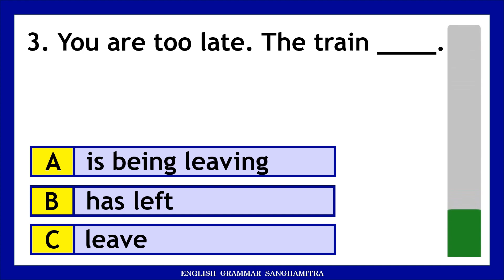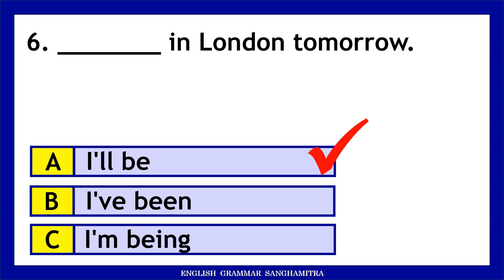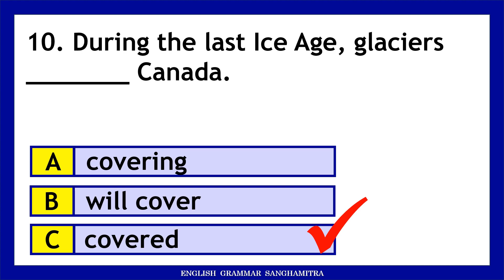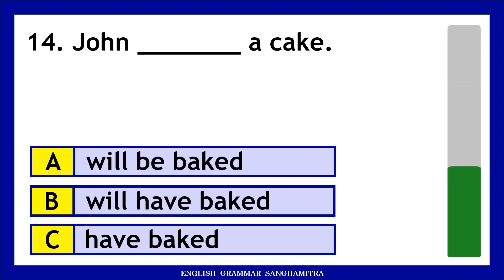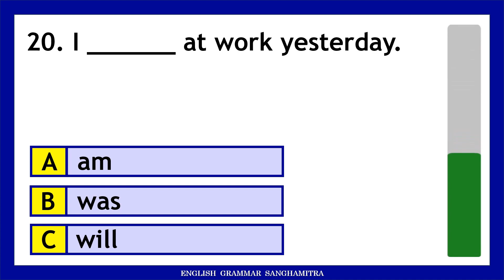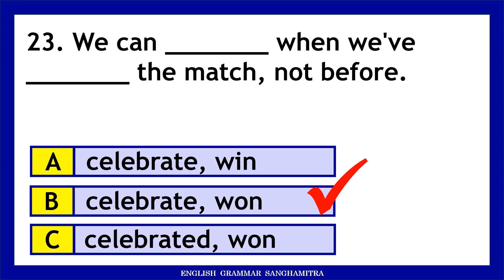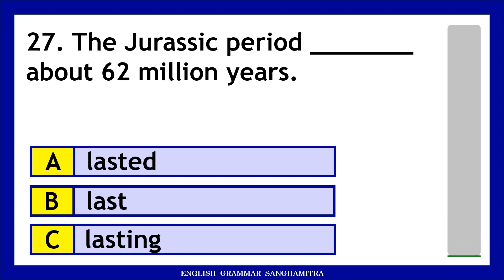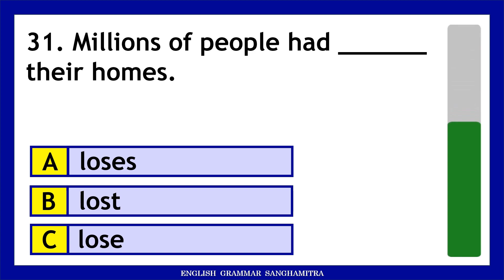Quizzes on Tenses in English Grammar with Examples | Test Your English | English Grammar Sanghamitra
Test your English with quizzes on tenses in English grammar with examples

tense quiz
tense quiz test
English quiz
English quiz questions and answers
English grammar
English grammar quick revision
English tenses
English tenses grammar
English test
grammar English
grammar tense
grammar quiz
grammar questions
grammar tenses in English
grammar tenses in English with examples
grammar test practice
tense test
tense test English grammar
tense tense
Improve your English
tenses in English grammar with examples mcq
tense question and answer
mixed grammar exercises
12 tenses in English grammar
12 tense. English grammar full course
basic grammar English
tense MCQ for competitive exams
what is your English level
English test questions
grammar English quiz
mixed tenses
tenses test